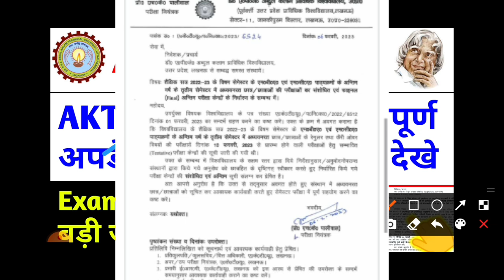Aktu exam datesheet 2023 / aktu latest news / aktu news today / aktu result/ aktu 1st year exam news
Aktu odd sem exam news today / aktu latest news / aktu challenge Evaulation result / aktu exam news
ktu result 2022 / aktu latest news today/ aktu news today / aktu exam update /Aktu result date 2022

aktu cop result 2022 / aktu news today / aktu latest news / aktu back paper result / aktu news/ Aktu

aktu result 2022 odd sem news today | aktu news today | aktu latest news/aktu Exam @Prakash Edutech

 aktu exam,
aktu news,
Ignou
UGC Guidelines
UGC news
Ignou exam
Promote students
aktu exam news
Unstudy,
 aktu exam date,

2021 exam date CCS university 2020 Exam
aktu exam n
aktu live
aktu news latest
aktu latest update
University exam news today
aktu exam news
aktu exam update today
aktu news final year
aktu news today in hindi
aktu
aktuexamnewstoday
aktu exam